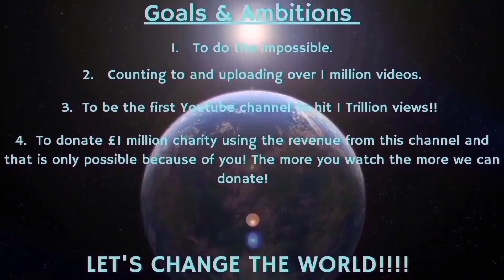Counting to ONE MILLION!!, This is Number 99,613